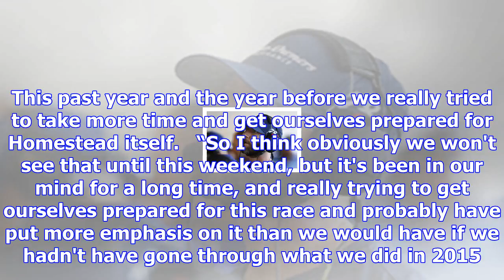How cole pearn helped turn furniture row into title contenders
Not only is he a younger version, but this second-generation racer also competed behind the wheel, c...